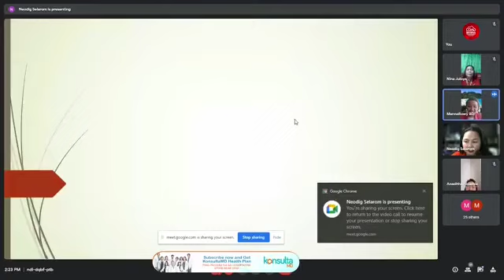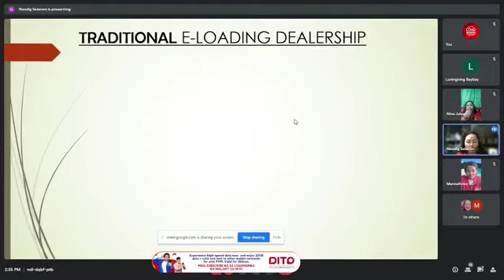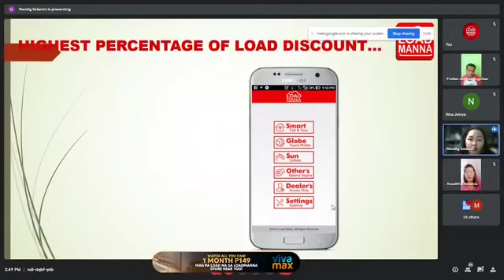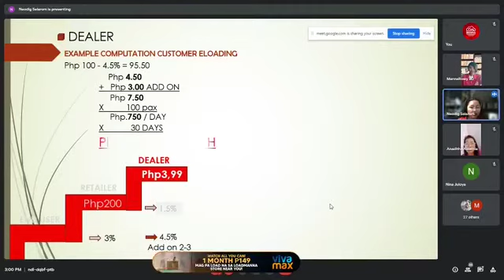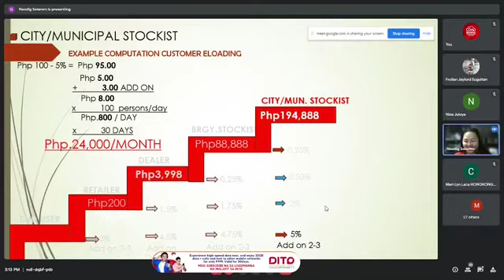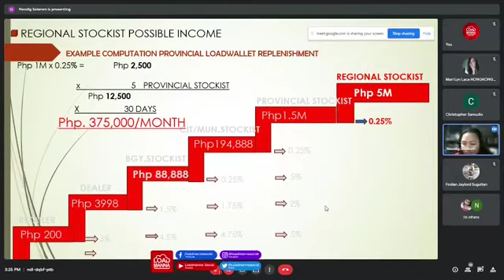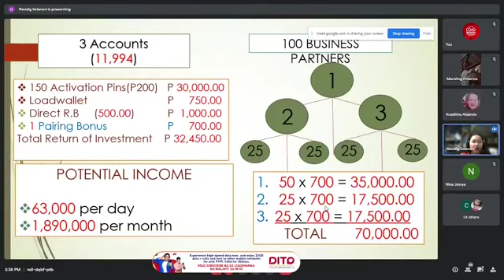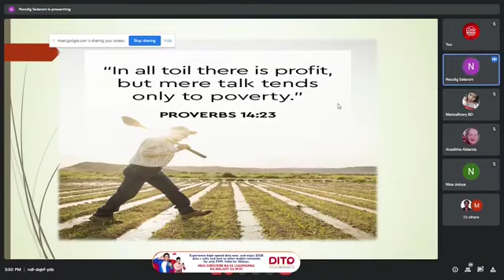Load Manna Official Marketing Plan Presentation 2021 | Presented by Coach Jenny "Pastora" Ymas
Load Manna Dealer Package: Php 3998
Load Manna Barangay Stockist: Php 88, 888
Load Manna Municipal Stockist: Php 194, 88
Load Manna City Stockist: Php 250, 000